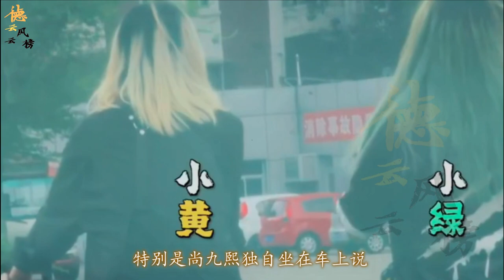【德云社】卑微的让人心疼，曾经的花絮小王子尚九熙，愿望就第二季多些镜头